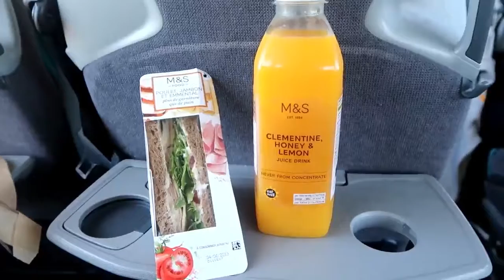A little adventure in Paris and Strasbourg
My friends and I take a short trip to Paris. In this video, we visit a flea market, enjoyed a picnic in the garden and went shopping. After Paris, we head over to Strasbourg to study French.